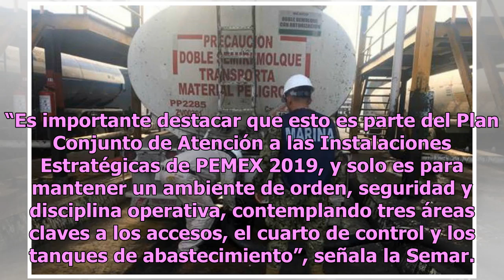Marina blinda 11 instalaciones estratégicas de Pemex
Como parte de la implementación del Plan Nacional de Paz y Seguridad 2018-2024, elementos de la Secretaria de Marina llevaron a cabo el proceso de verificación y evaluación de los controles de las áreas claves en 11 instalaciones estratégicas de Pemex. El instituto castrense refiere que se revisaron...